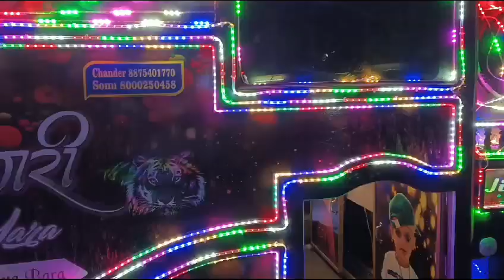April 5, 2024